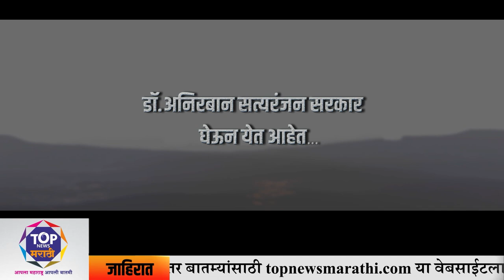कर्नाटकात कोणत्या पक्षाची येणार सत्ता; काय सांगतो एक्झिट पोलचा अंदाज